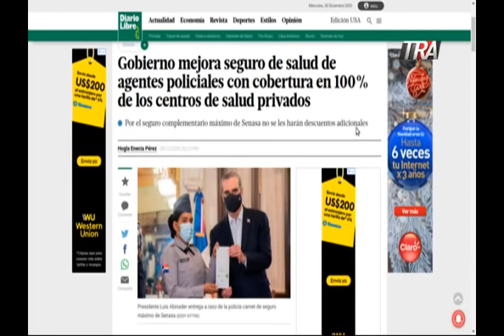FIN DE AÑO CON CLAUDIA PEREZ (ULTIMO PROGRAMA)